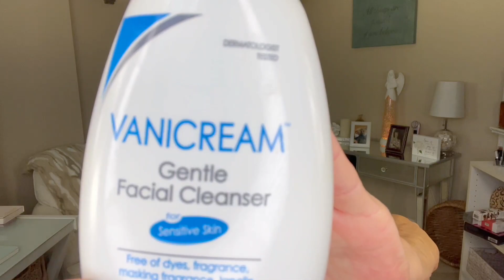EMPTIES TRIPPIN THRU MY TRASH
HI GIRLS AND GUYS, IT IS THAT TIME OF THE MONTH AGAIN, TIME FOR EMPTIES. I HAVE A FEW HAIRCARE PRODUCTS, BODY PRODUCTS AND SKINCARE. EMPTIES ARE A GREAT WAY TO SEE DIFFERENT PRODUCTS THAT PEOPLE USE AND GET SOME FEEDBACK ON WHETHER THEY WILL CONTINUE USING THEM OR REPLACE THEM.

PRODUCTS LISTED IN VIDEO
Hadalabo JAPAN Skin Institute Gokujun premium hyaluronic solution 170mL
SKIN1004 Madagascar Centella Asiatica Ampoule Facial Serum 3.38 fl.oz(100ml) | 100% Centella Asiatica Extract | Soothes Acne Prone and Sensitive Skin